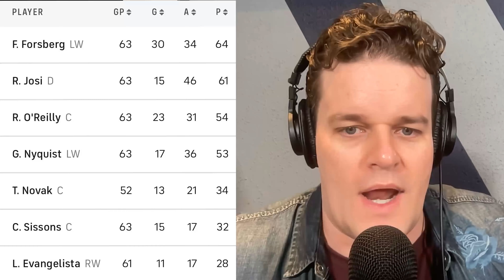Instant Analysis - Nashville Predators Acquire Anthony Beauvillier w/ Adam Wylde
Adam Wylde recaps and analyzes the deal that saw the Nashville Predatprs acquire Anthony Beauvillier from the Chicago Blackhawks.